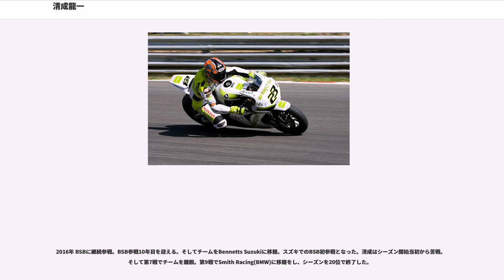清成龍一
清成 龍一（きよなり りゅういち、1982年9月23日 - ）は、日本のレーシングライダー（ロードレース）。埼玉県川越市出身。

2001年全日本ロードレース選手権ST600チャンピオン。

2006年・2007年・2010年ブリティッシュスーパーバイク選手権(BSB)チャンピオン。

2005年・2008年・2010年・2011年鈴鹿8時間耐久ロードレース優勝。

2008年から2009年までスーパーバイク世界選手権に参戦。

プロライダー育成を目的とする鈴鹿サーキットレーシングスクールジュニア（SRS-J）に入校、全日本ロードレース選手権にデビューする。その後、熊本のホンダ系有力プライベートチーム・チーム高武に加入。同チームは加藤大治郎、玉田誠、宇川徹、中冨伸一、柳川明など世界レベルのトップライダーを輩出している。

全日本ロードレース選手権参戦開始以来2001年まで目立った成績は残せないでいたが、2002年に創設2年目となるST600クラスへの転向を契機に躍進する。開幕から連勝を重ねST600チャンピオンになったほか、最高峰クラス（プロトタイプやスーパーバイク、JSB1000などの混走）にもスポット参戦しTIサーキット英田ではJSB1000優勝を果たした。JSBは市販車同然の最も戦闘力の低いマシンながら、雨のためパワーを持て余すプロトタイプやスーパーバイクのマシンを押さえて総合優勝し、次代のトップライダーとして注目される。

翌2003年4月にスポーツランドSUGOで開催されたスーパースポーツ世界選手権（WSS）日本大会にスポット参戦し2位を獲得。その後同年MotoGPレース中の事故で亡くなった加藤大治郎の後任としてグレシーニレーシングと契約した。

勝てるマシンRC211Vに乗るも、初めてのクラス、初めてのサーキットだったことや、テスト不足もあり最高位は10位2回と低迷。

2004年はBSBに転向。ここでもなれないサーキットに手こずるが、経験のあるドニントンパークでは2ヒート完全優勝。2005年は全13戦（怪我により出場11戦）26ヒート中12ヒート優勝。最多勝ながらチャンピオンは逃したものの、ランキング2位を獲得。そしてBSBの3シーズン目となる2006年、ついにチャンピオンを獲得した。

2007年はディフェンディングチャンピオンとしてBSB4年目のシーズンを戦い、2年連続チャンピオンを獲得。また、全日本ロードレース選手権の最終戦にスポット参戦。BSBと同じ2ヒート制でのレースだったが、2レースとも2位以下を大きく引き離す圧勝でシーズンを終える。

2008年はスーパーバイク世界選手権にホンダのトップチームである、テンケイト・ホンダから参戦を開始した。

7月27日に行われた第31回、鈴鹿8時間耐久ロードレースでは見事に優勝。自身2勝目。清成の序盤でのリード、パートナーカルロス・チェカの急な雨の中での見事な判断などなどで完全勝利、HRCに3年振りとなる勝利をもたらした。

8耐勝利の1週間後ブランズ・ハッチで行われたWSB第10戦イギリス大会ではWSB参戦以来初のダブルウインを達成。次戦ドニントンでも1勝を挙げ、シーズン3勝、シリーズランキング9位でデビューシーズンを終えた。2009年もテンケイト・ホンダに残留し、ランキング11位。

2010年はHM Plant HondaからBSBへ復帰参戦。第4戦キャドウェル・パークで復帰後初勝利を挙げる。続くマロリー・パークでも勝利。3年ぶりの全英王者を狙う。タイトル争いは最終戦までもつれこみ、トップと15ポイント差で挑んだ清成は奇跡的な3連勝でBSB3度目のタイトルを獲得した。

7月には鈴鹿8時間耐久レースにHARC-PROから参戦。チームメイトの高橋 巧と参戦をし、優勝。清成にとっては3度目の鈴鹿8耐優勝となった。

前年シーズンの不調からチームを解雇され、翌年の動向が注目されていたが、2012年はMuSASHi Boon Siew Honda Racingからアジアロードレース選手権のSS600クラスへ参戦した。

第2戦インドネシアでダブルウィンを果たすと、第5戦の台湾でもダブルウィンを達成。最終戦カタールのレース2優勝と5勝を達成し、その他レースでも上位入賞した事で、前年チャンピオンの藤原克昭を抑えてシリーズチャンピオンを獲得した。

7月には前年同様にHARC-PROから鈴鹿8時間耐久レースに参戦。最多優勝記録タイ（4勝）に高橋...